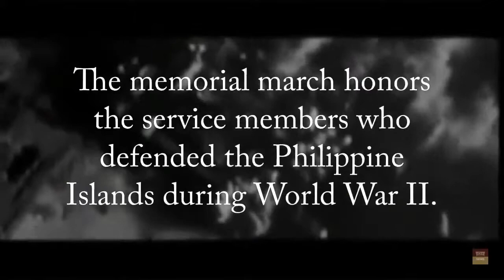Texas State University Bataan Memorial Death March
On March 17, six members of the Texas State University Army ROTC participated in the 30th Annual Battan Memorial Death March through the desert surrounding the White Sands Missile Range in New Mexico.